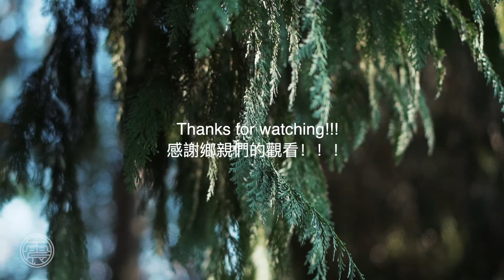街坊測試深圳大學學生英文水平 Testing Chinese university student english level street interview in SHENZHEN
it was awkward as fuck